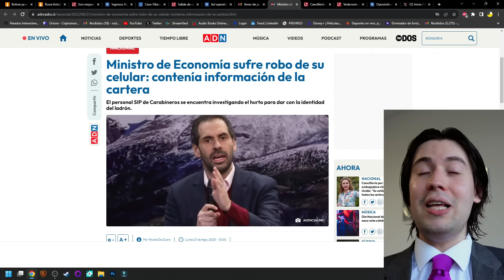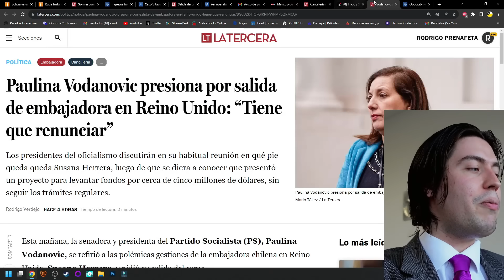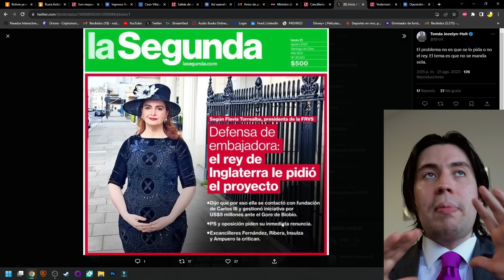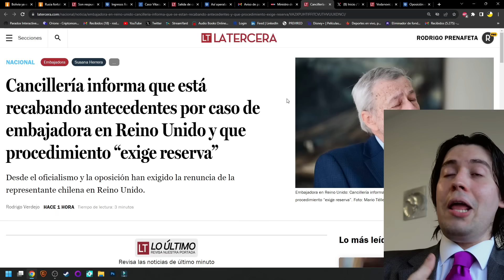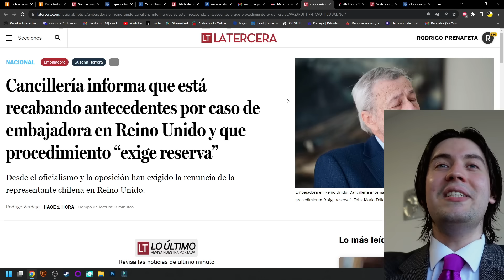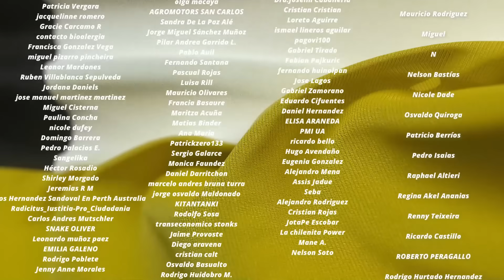¡El MUNDO se RÍE de CHILE! EMBAJADORA de BORIC INSULTA a INGLATERRA, GRAÚ HUMILLADO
Tiempos:

0:00 Introducción
1:10 El escándalo de Grau
4:39 Crisis con Inglaterra
10:23 Conclusión
11:20 Agradecimiento a suscriptores